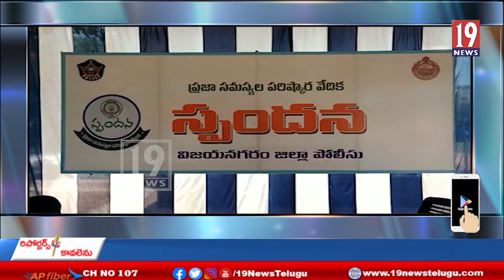స్పందన" కార్యక్రమాన్ని నిర్వహించిన ఎస్పీ ఎం.దీపిక - విజయనగరం జిల్లా